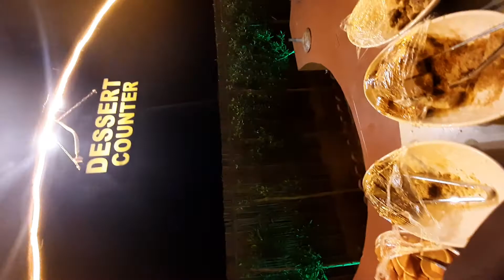Dubai Desert safari tour. Feel the vibe